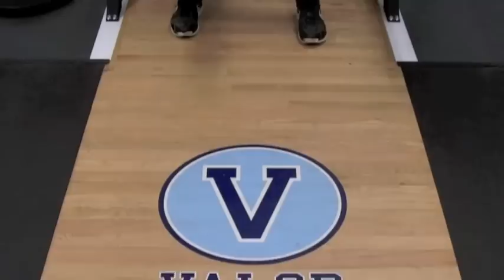Tanner Houston - VSN Spotlight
This short film highlights Tanner Houston's experience in the Valor Baseball program from 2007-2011. Tanner graduated from Valor during the spring of 2011 and is heading to school at Texas Christian University (TCU) this fall.